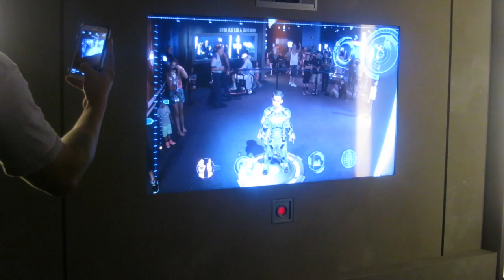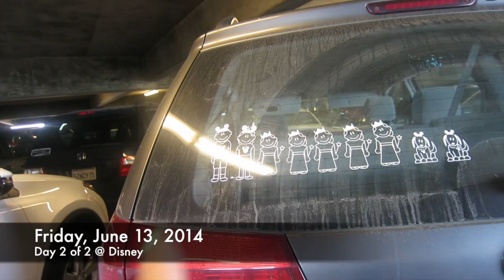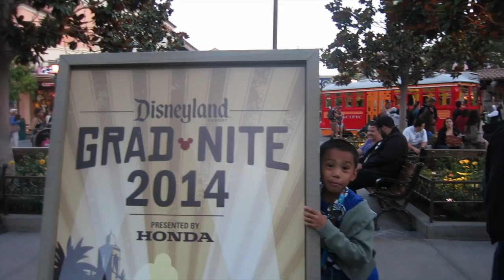Disneyland Vlog Silhouette Studio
Here's another Disney vlog.  Same ol' same ol'.  Just eating Churros aka Donut Sticks at the park, yet again.  We are such Disney rats huh?!  HAHA.

These are my confessions as a stay at home mommy of 3. Originally small town family of 3, now in a big city with a family of 5. I was inspired to create this vlog channel for my close friends and family far from us, who'd like to watch my kids as they grow. Along the way, we are also sharing with the world. Join us as we capture snippets of our everyday lives.